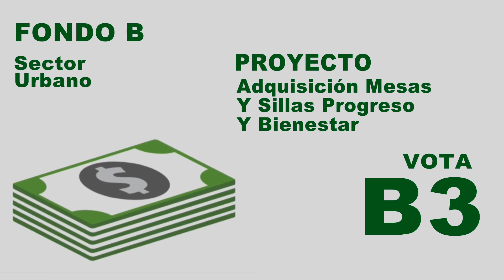B3 C ADQUISICIÓN MESAS Y SILLAS PROGRESO Y BIENESTAR